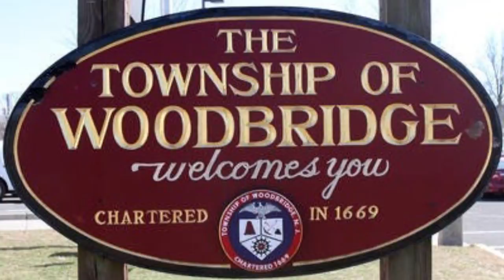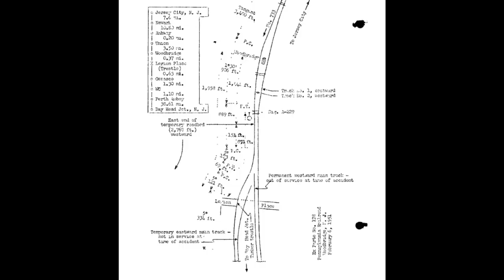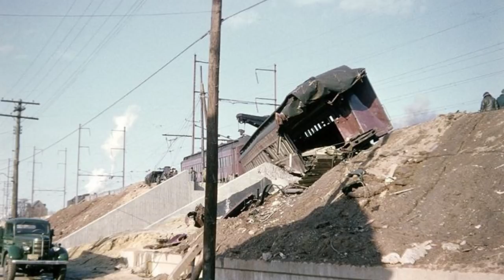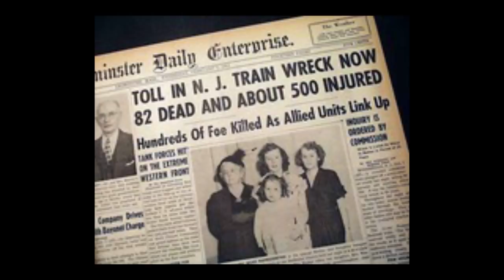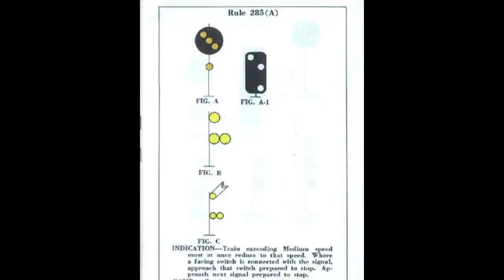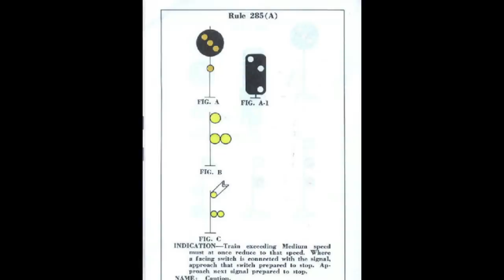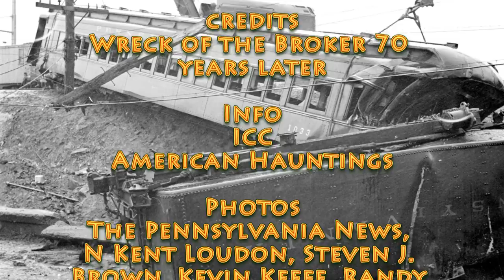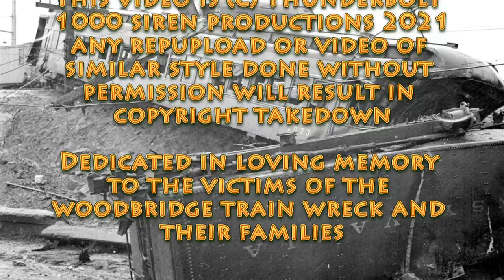Wreck of the Broker 70 years later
Delayed by several days but it's finally released. Real life sucks man but here's a documentary on a wreck from my personal favorite railroad. An overloaded express is charging down the main line when its hurled off the track by a temporary trestle.

Music list
Intro: Space Cinematic - SoundPhenomenon